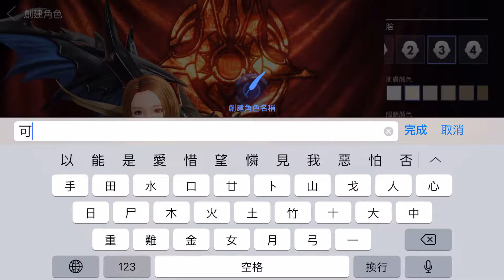Axe 背水一戰 紅色 弓箭手 A 創建